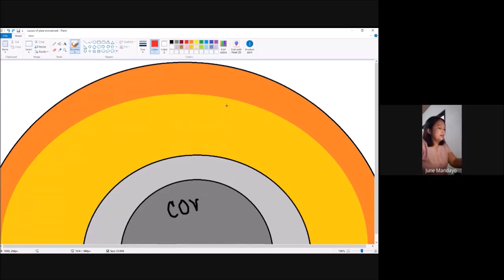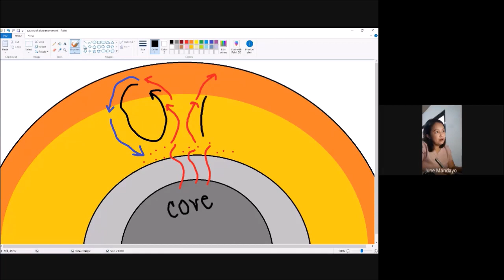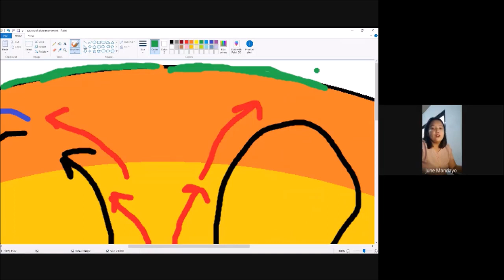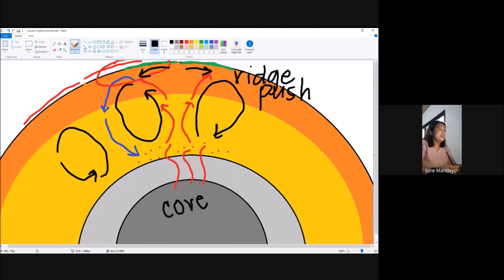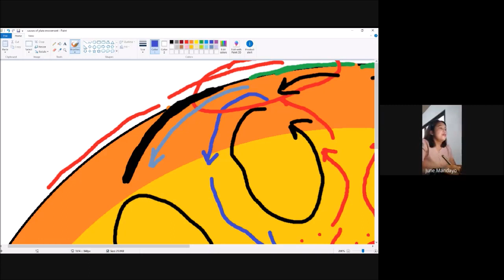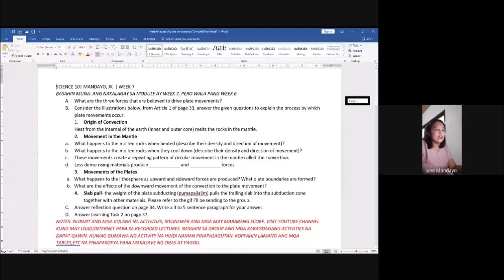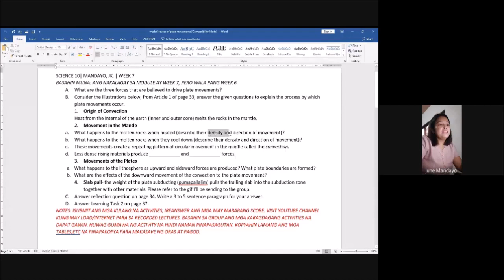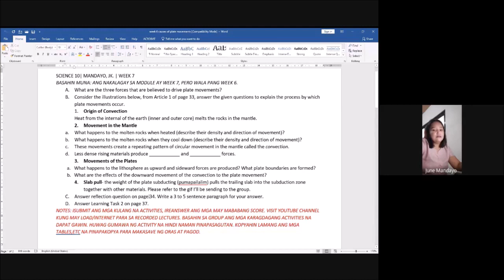week 6 causes of plate movements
PIVOT IV-A Learner’s Material
First Quarter
First Edition, 2020
p 33